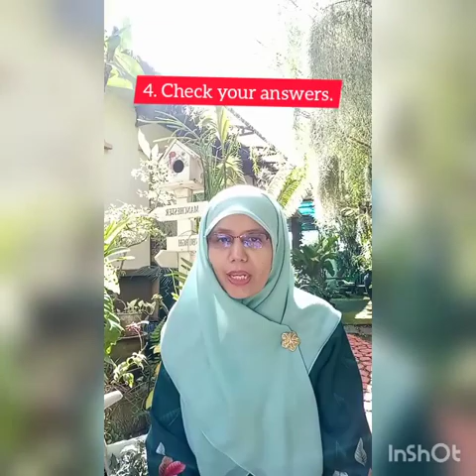10 Tips to be good at mathematics with Cikgu Zurina